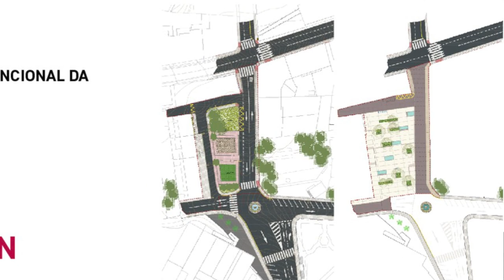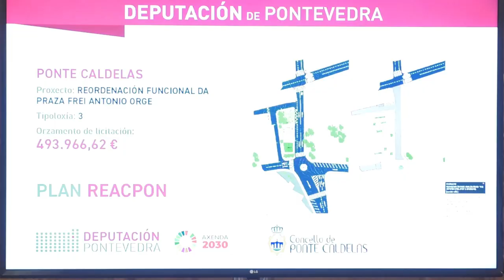Plan ReacPon. Deputación e Ponte Caldelas asinan a reforma da Praza Frei Antonio Orge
O alcalde de Ponte Caldelas Andrés Díaz mostrou así a súa satisfacción na sinatura do convenio coa presidenta Carmela Silva para a creación dun renovado espazo público que será posible co Plan da Deputación, que se traducirá nun lugar pensado para as persoas e que mobilizará un total 493.966,62 € dos cales a Deputación achega 419.871,63 €.